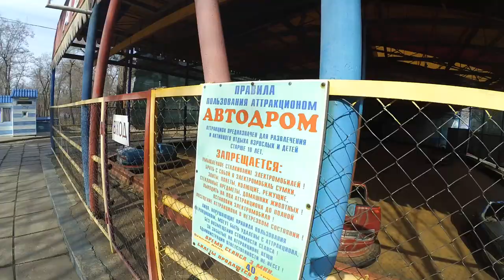Монастырский остров 19032 Масленица Комсомольский Днепр Днепропетровск